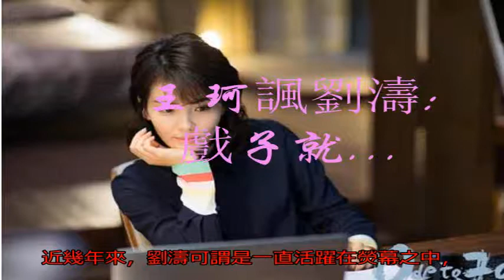王珂諷劉濤:戲子就是來錢快 劉濤霸氣回懟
近幾年來，劉濤可謂是一直活躍在熒幕之中，短短幾年的時間，劉濤不僅只是成功地塑造了《歡樂頌》中的安迪、《瑯琊榜》中的霓凰郡主、《羋月傳》中的羋姝等角色，而且現在的劉濤演藝之路可以說是全面開花，更是被大家堪稱為“國民媳婦”，

　　前幾個月，由湖南衛視推出的經營體驗類觀察真人秀節目《親愛的客棧》，在節目當中劉濤與王珂頻頻秀恩愛，簡直羨慕死了一大波單身狗啊;如今已收官了!

　　然而王珂在喝醉酒后吐出真言的話語，使得眾多網友們紛紛猜測，王珂是否是從內心里就瞧不起妻子劉濤呢?

　　王珂坦言表示：戲子就是來錢很快，不過偏偏劉濤就是演員，而且得拍戲，這番言論難道不在暗諷妻子嗎?

　　雖然王珂說的這句話的確沒有錯，戲子確實比那些科研工作者來錢更加快，上個演技競演類勵志類節目《演員的誕生》就有八十萬;

　　Angelababy拍一部戲就有幾千多萬的酬勞，而劉濤更加牛掰了，為了幫助丈夫王珂還清債務，她選擇復出拍戲，一年接拍了二十多部作品，基本上每一天都是很忙碌，不但要拍戲，而且還要照顧著自己的家庭，而伙伴們只看到了她表面上的光鮮亮麗，卻殊不知劉濤的背后付出了多少的努力與辛酸;

　　然而為了幫丈夫還清債務，劉濤用了3年多的時間，就幫丈夫王珂還清了4個億，可謂是只有經歷過共同的患難才得以看出自己妻子對其的真實感情，由于對丈夫的不離不棄，同時更是取得了外界的一致好評。

　　用3年時間掙了四個億，想必這要是放在普通而平凡的老百姓身上難以達到這個效果吧!那些曾經為國家搞了一輩子科研的工作者，相信也不會像演員一樣拿到他們那樣如此之多的酬勞吧;所以說，這也足以說明了王珂酒后吐出的真言的確說出了大實話;

　　但是對于此番言論，卻被妻子深深地給打臉了，劉濤回應：自己難道不是依靠著戲子養你的嗎?

　　自從王珂破產之后，這幾年來，確確實實是劉濤像拼命十三娘一樣賺錢，就是為了幫丈夫王珂還清四個億的債務呀!這番言論誰都有資格說，但就是身為劉濤丈夫的你不可以說!對于此事，小伙伴們怎么看呢?